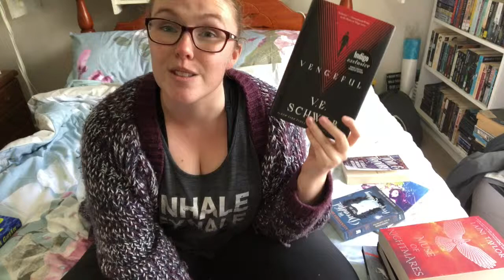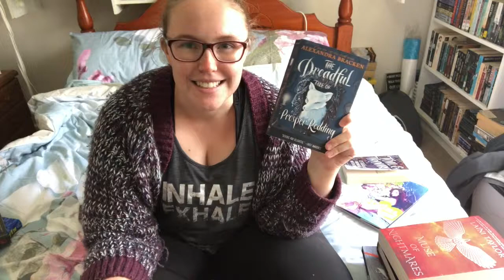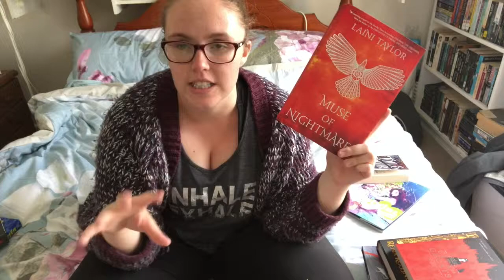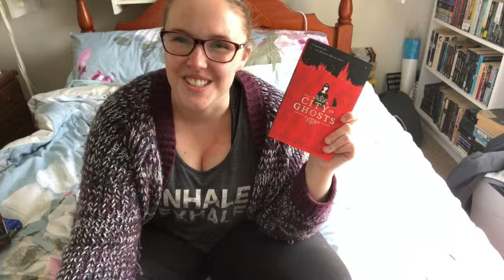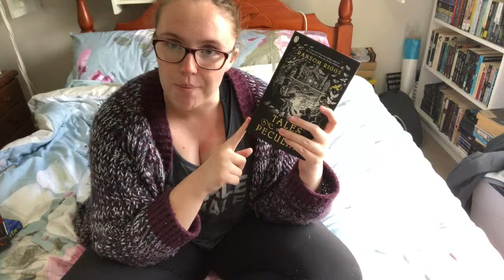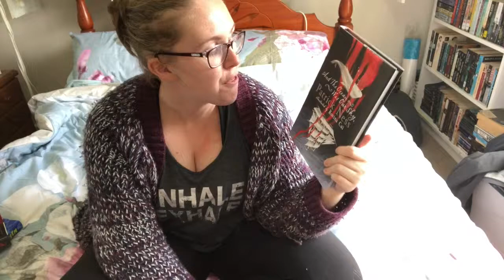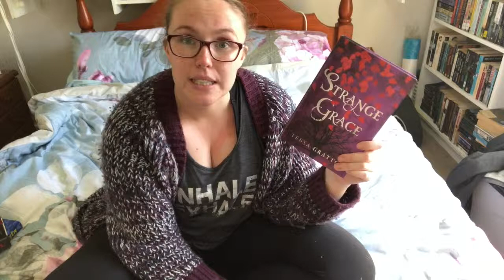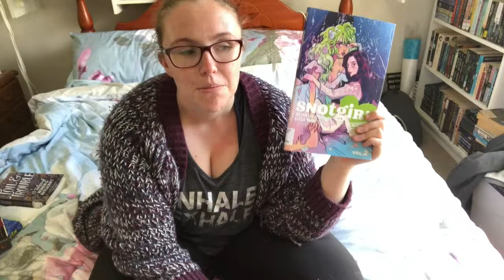OCTOBER Wrap Up!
Today, we are chatting about the RIDICULOUS amount of books I read in October for the SPOOPY season!